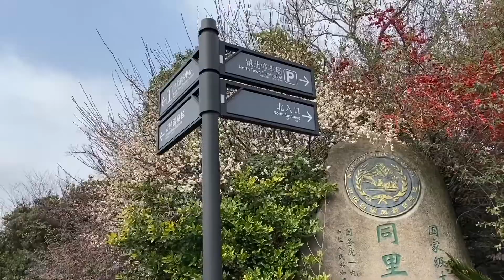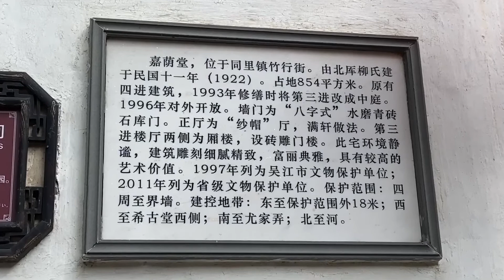苏州同里古镇“小桥、流水、人家”，这里是东方的威尼斯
苏州同里古镇“小桥、流水、人家”，这里是东方的威尼斯"Small bridges, flowing water, people" in the ancient town of Tongli, Suzhou, this is the Venice of the East